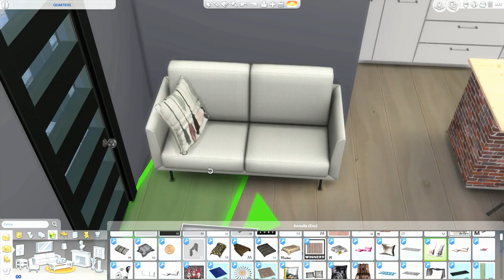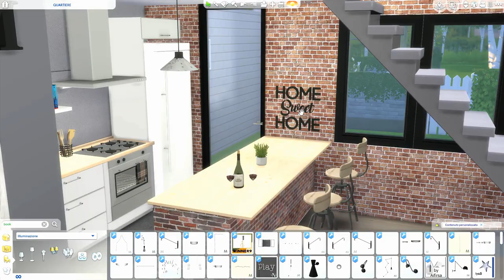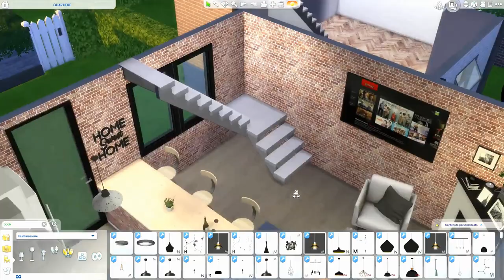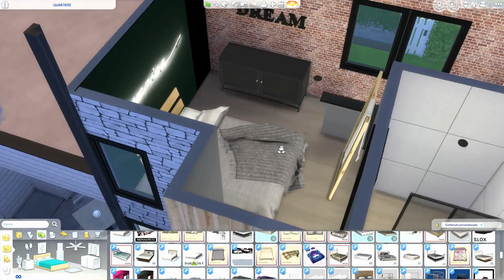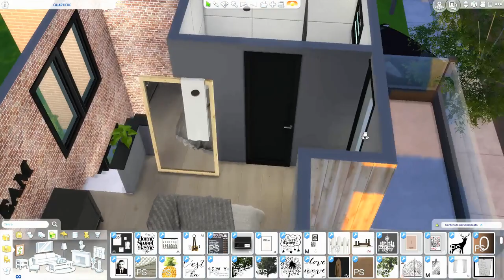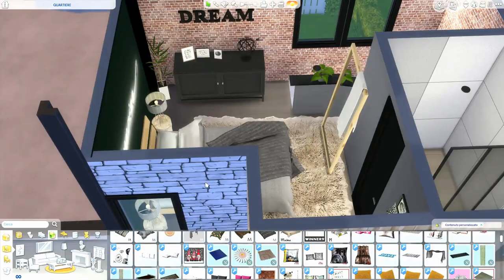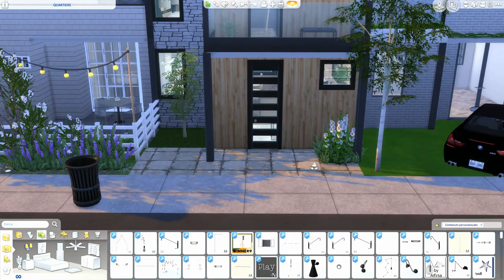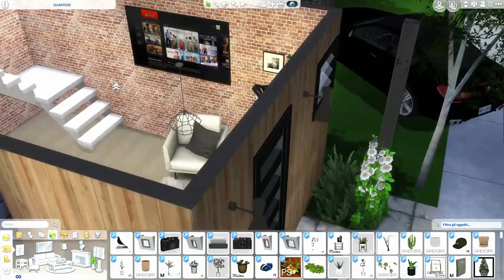The Sims 4 | Windenburg Neighborhood | Home Sweet Home | Speed Build